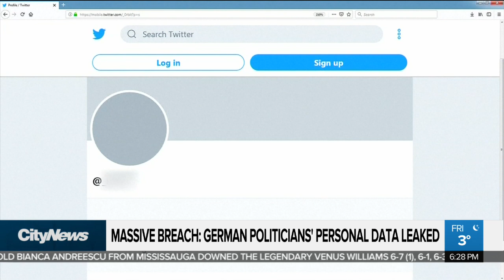German politicians' personal data leaked in massive breach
A massive data breach has hit hundreds of German politicians. Melissa Duggan on the investigation into who was behind the leak of personal data.